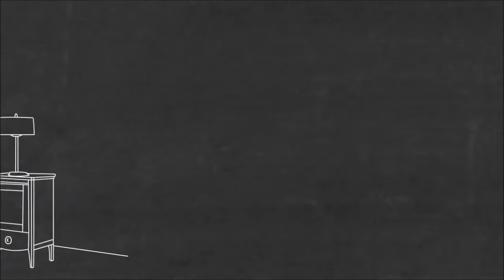My Market Image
Multi Lingual Digital Marketing Studio. Promotional Video Production. Corporate Marketing. Graphic Design. Social Media Consultation. Website Design. Web Hosting